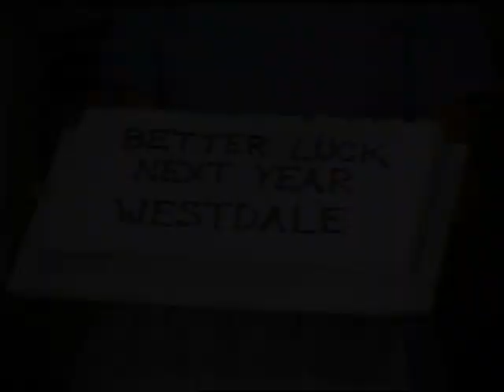The Brady Bunch - Understand Perfectly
Marcia realizes Jerry isn't as honest as he appears.